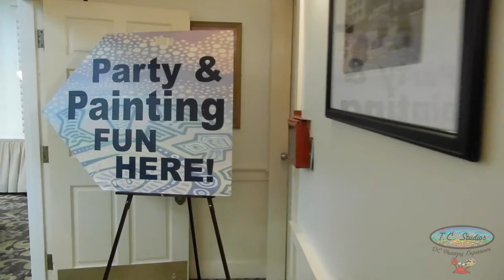Retreat Painting Experience at the Dunes Manor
Severn Christian Church Retreat, October 2017.